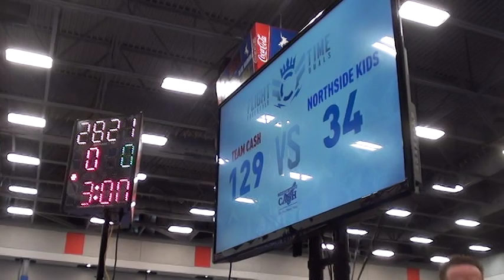160 m, Sells, Team Cash vs Baker, Northside Kids